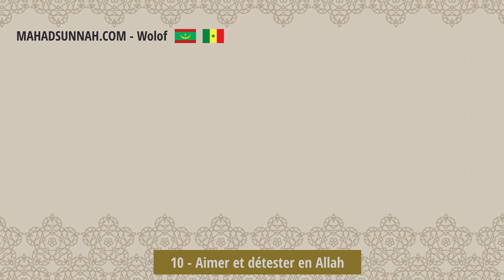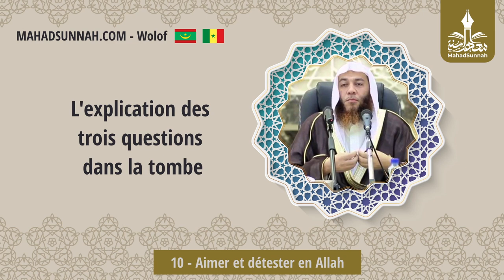10 Aimer Et Détester En Allah الولاء والبراء